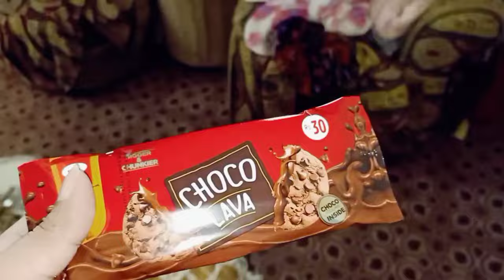aaj ka din kesa guzra finally tailor ko dress diya silnay😃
aaj ka din kesa guzra
tailour k pass gae dreess silnay
bechon ki activity